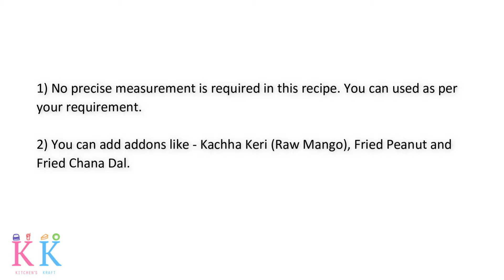Sukha Bhel (Mumbai Style)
Ingredients:

1) Puffed rice
2) Chopped Onion
3) Chopped Tomato
4) Green Chillies
5) Black Salt
6) Chaat Masala
7) Lemon Juice
8) Red Chilli Powder
9) Coriander
10) Nylon sev